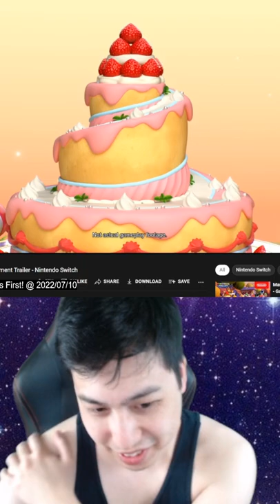Kirby Dream Buffet Announcement Reaction